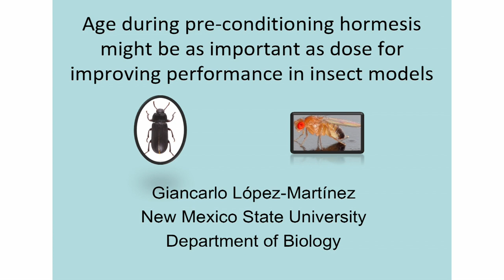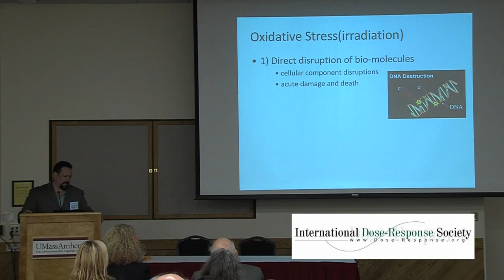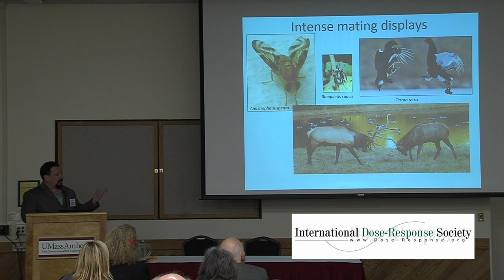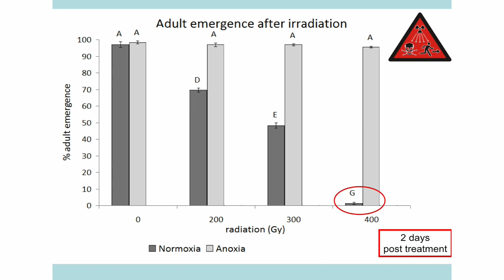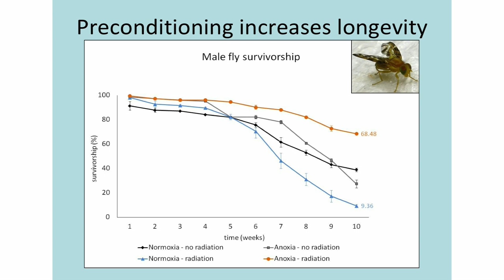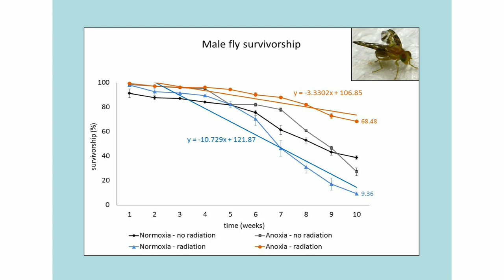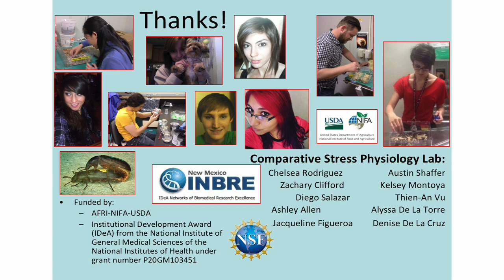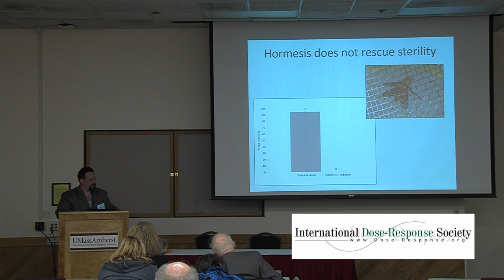Giancarlo Lopez Martinez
Age During Pre-Conditioning Hormesis MIght be as Important as Dose for Improving Performance in Insect Models